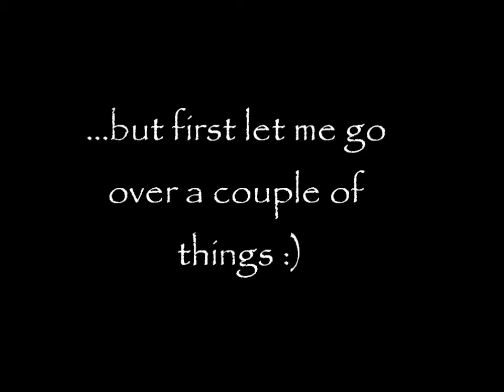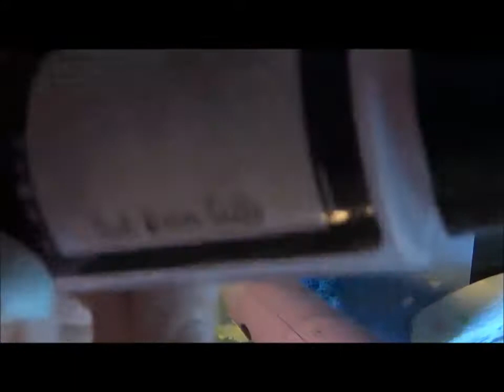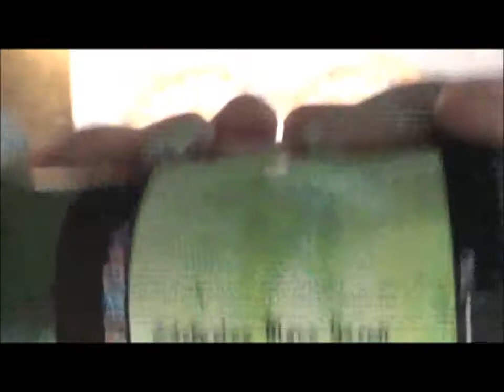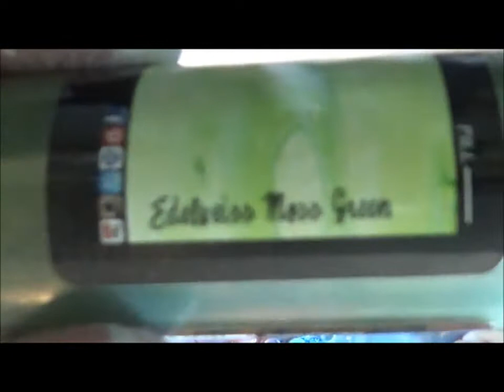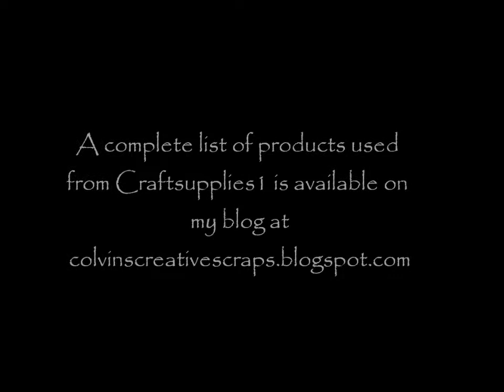DT Project for Craftsupplies1 *Mixed Media Hearts Start to Finish*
Here is a link to my blog where you can get a list of all the items I used linked to the store: